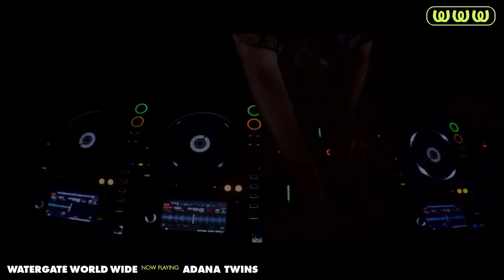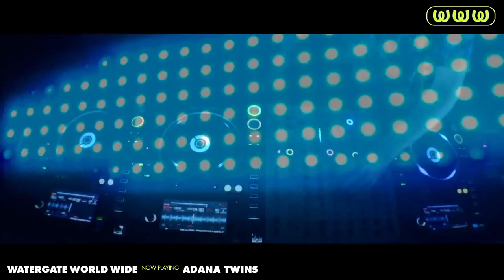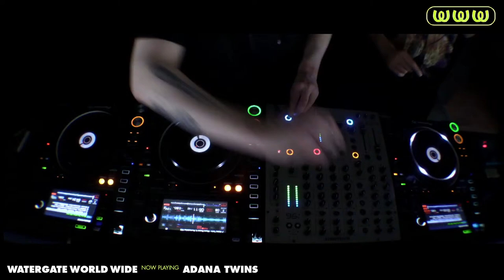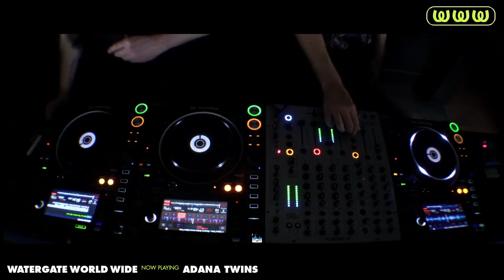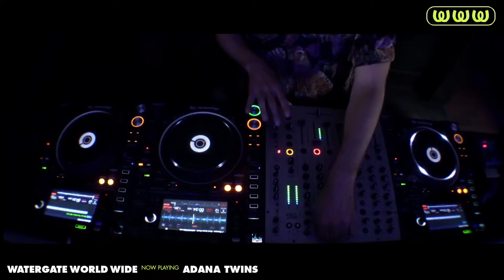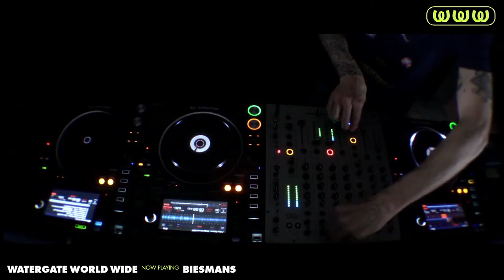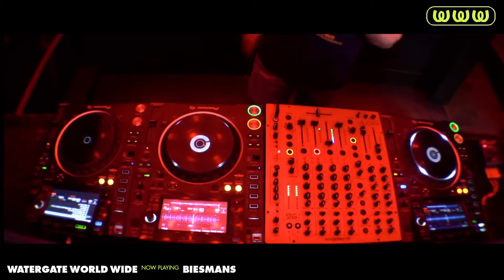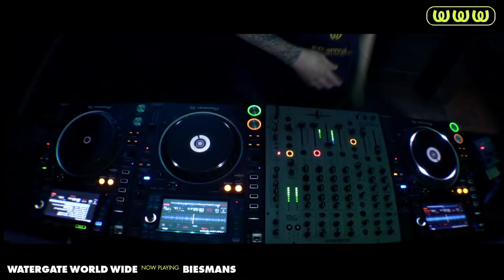WatergateWorldWide #9 Adana Twins & Biesmans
Adana Twins and Biesmans are taking over the booth tonight for the 9th edition of WatergateWorldWide! Rave on!

00:00​​​ WWW Lead
06:52​​​ Artist Introduction
08:09​​ Adana Twins
01:15:50​​​ Artist Introduction
01:16:55​​ Biesmans